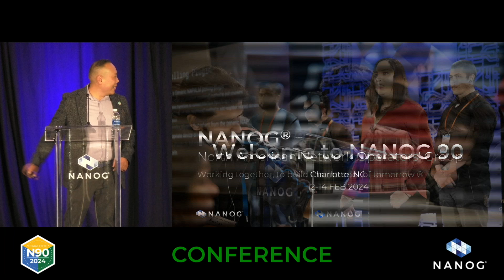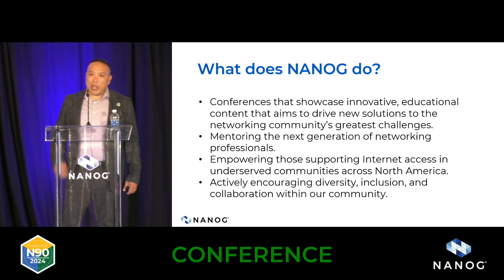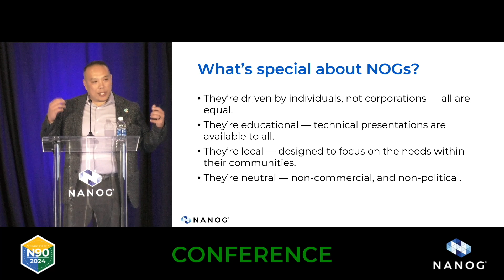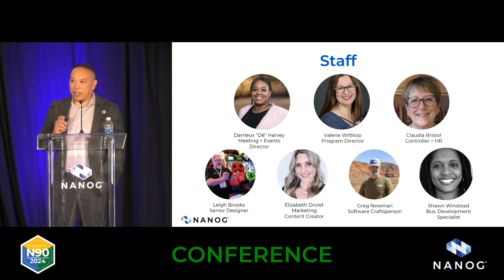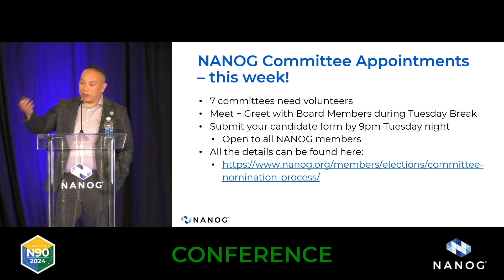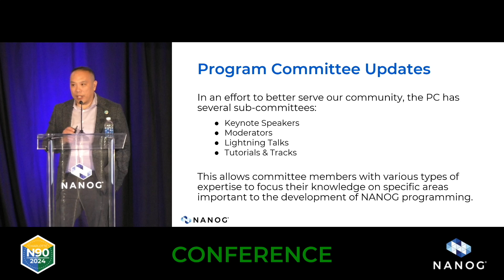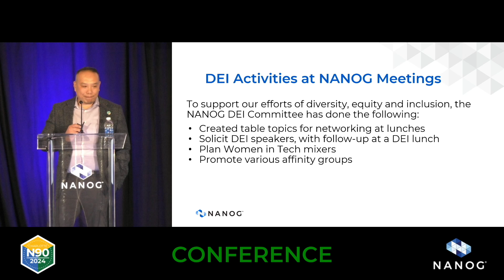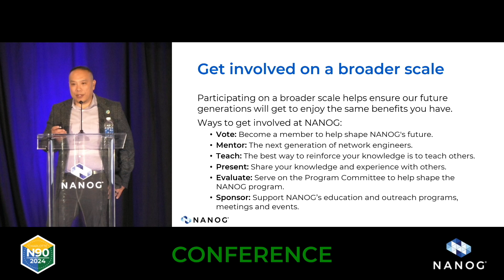NANOG 90 Newcomers Orientation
New to NANOG? Don’t miss our Newcomers Orientation for an opportunity to network with fellow newcomers and learn more about NANOG - both the community and the organization.

Topics to be covered include:
What is NANOG
What is a NOG
NANOG Governance
NANOG Resources
NANOG 90 Program Information

Speaker: Vincent Celindro - Juniper Networks